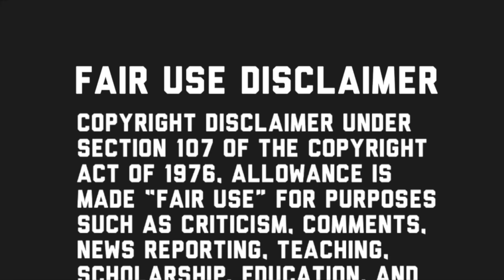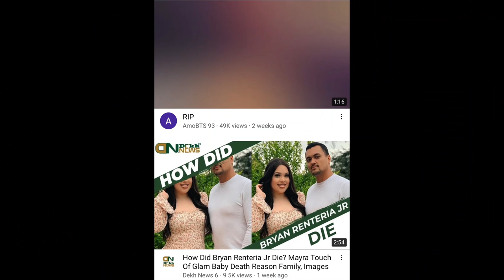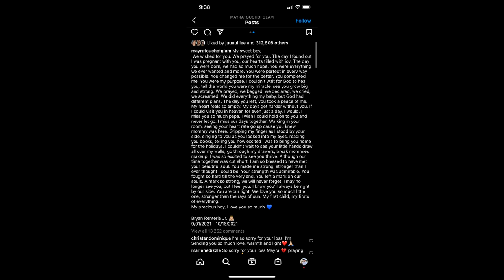MAYRA GARCIA CONFIRMS, ASTROWORLD DISASTER!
8805 W. Van Buren  St. Unit #1054